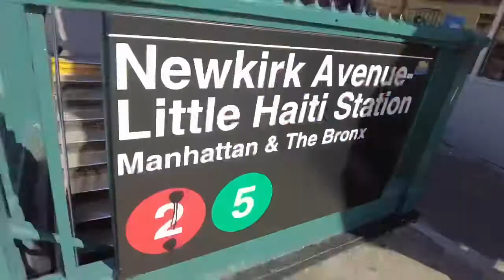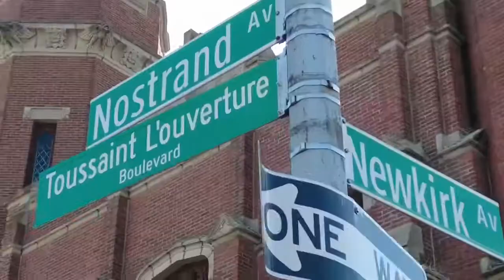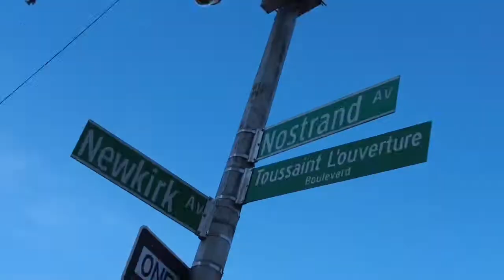Food in Little Haiti with Dickson Guillaume